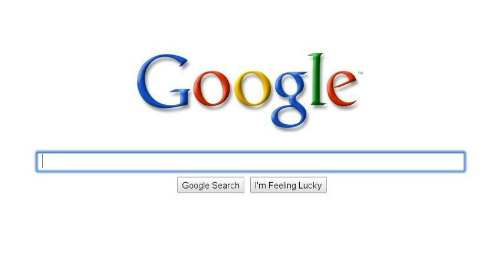A.P. European History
The days of an A.P. student.